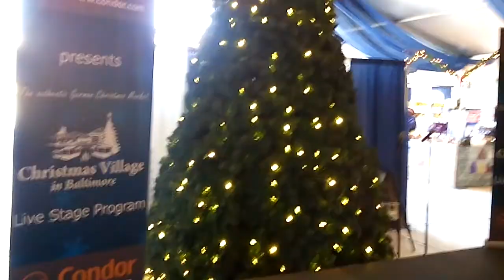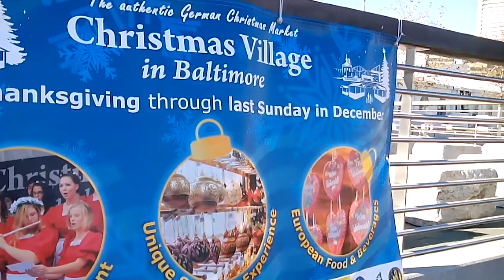CHRISTMAS IN BALTIMORE USA 2015 . DR NTUBA AKWO THOMPSON